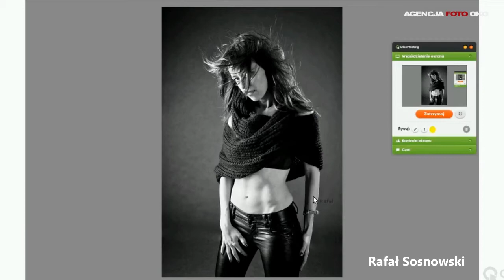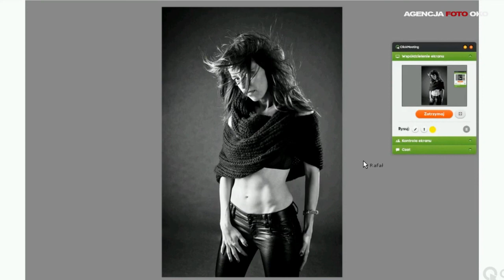Darmowe fotograficzne kursy internetowe, online. Bezpłatne poradniki fotografii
Wywiad z Rafałem Sosnowskim: historia jednego zdjęcia.